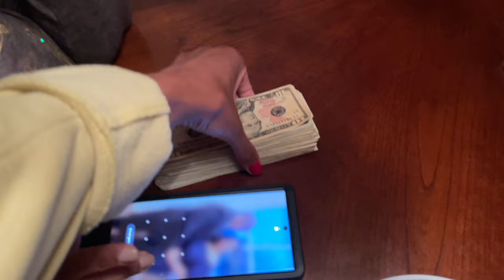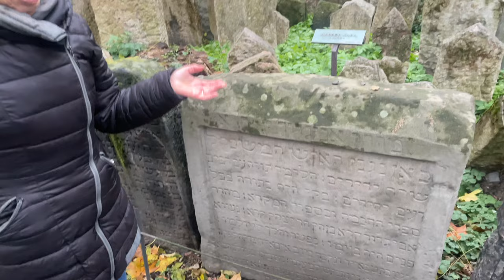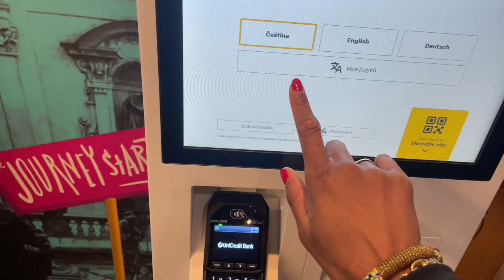VLOG: Galantis, Thanksgiving and Prague travel Vlog!